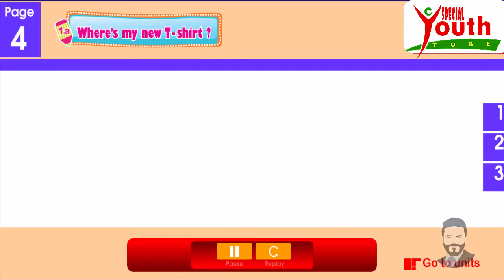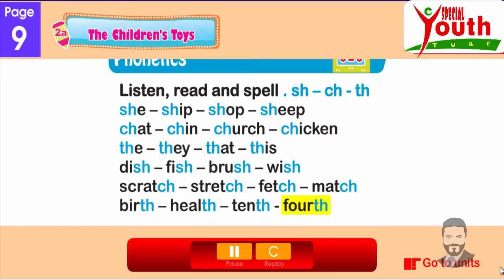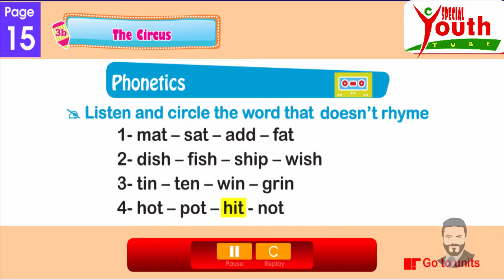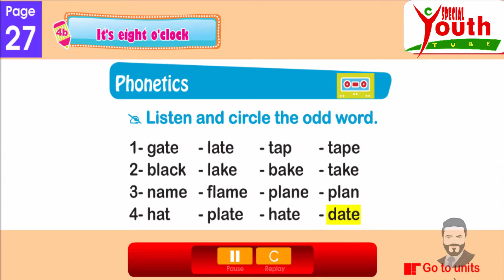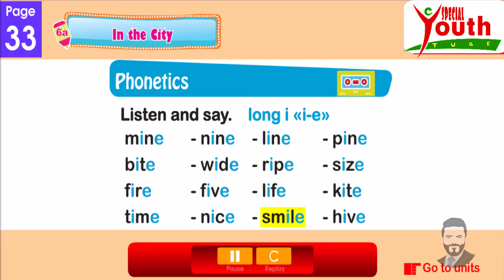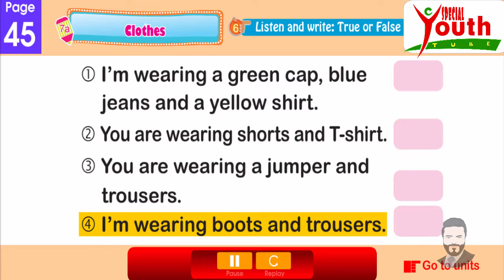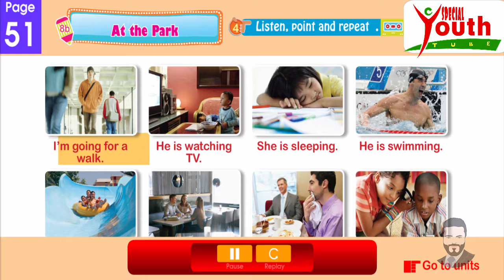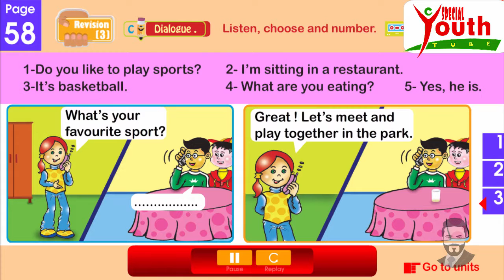اسطوانة سمارت_2 كاملة الصف_الثاني_الابتدائي الترم الأول الأزهر_النموذجيCD SMART 2